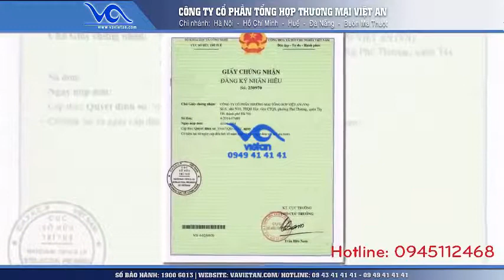[Việt An] Máy Co Màng Log 24 chai 500ml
Video được nhiều người quan tâm :
2. Máy chiết rót lon tự động với nước từ trường Phú Gia [ Việt An 2021]
3. Việt An lắp đặt dây chuyền sản xuất nước muối sinh lý tại Nghệ An

•  VP Hà Nội: Số 10-N6 ngõ 40, đường Xuân La, Q. Tây Hồ, TP. Hà Nội
•  VP HCM: Số 66 đường An Phú Đông 9, Phường An Phú Đông, Quận 12, Thành Phố Hồ Chí Minh (TPHCM)
•  VP Đà Nẵng: Số 50 Phan Khoang, Khu TĐC Phước Lý, Hòa An, Q. Cẩm Lệ, TP. Đà Nẵng
•  VP Buôn Ma Thuột: Số 87 Phan Huy Chú, P.Khánh Xuân, TP.Buôn Ma Thuột.

Nhà máy sản xuất: Thôn Phú Hữu, Xã Thanh Lâm, Huyện Mê Linh, Thành phố Hà Nội, Việt Nam